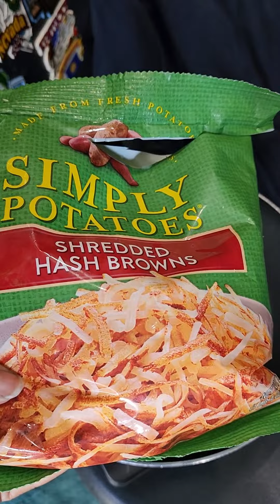OMG SO GOOD! Breakfast bowl on my big rig